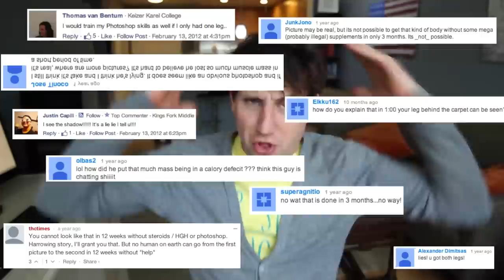PROOF These Pics Are Real 💯